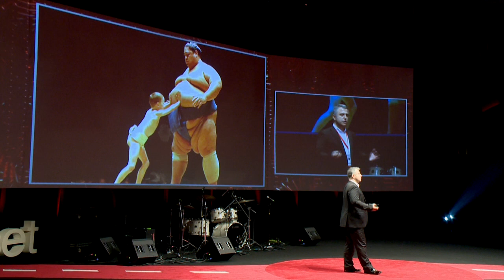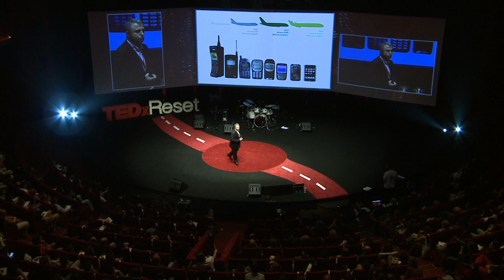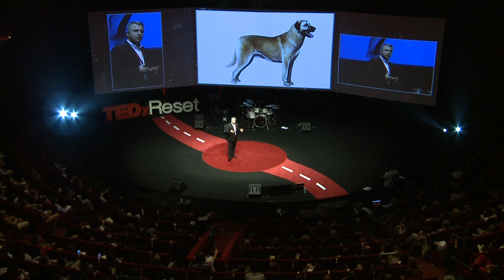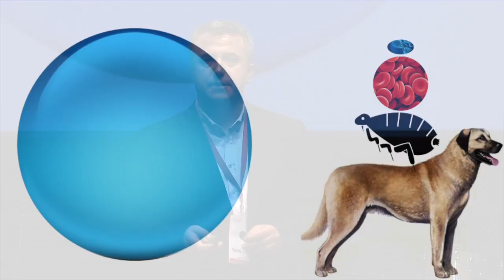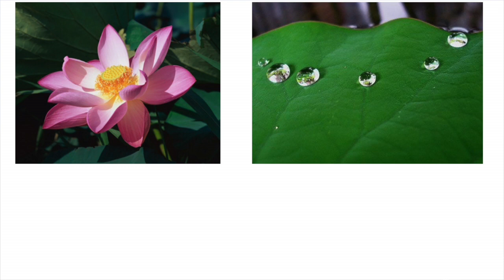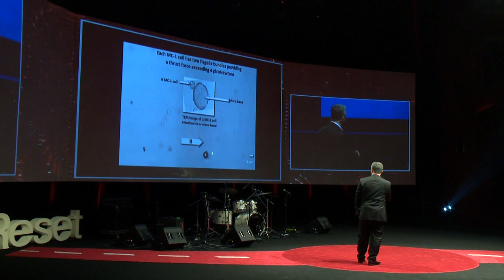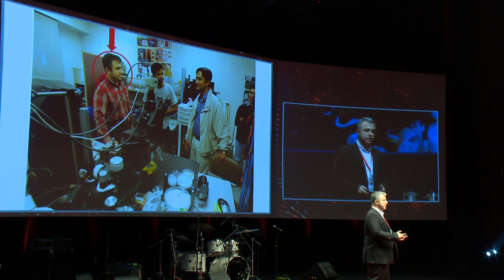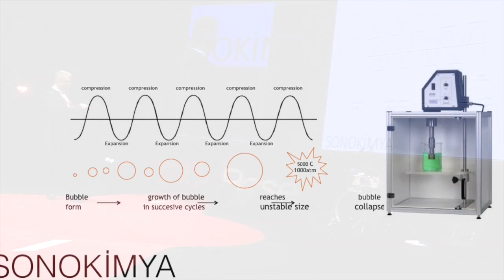Nano’nun Gücü | The Power of Nano | 2016 | Yavuz Bayam | TEDxReset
Nano gücünü kullanabilmenin bir yolu olmalı.

Therein a way to use the power of nano.

Lisans eğitimini Sakarya Üniversitesi Elektrik-Elektronik Mühendisliği Bölümünde tamamlayan Yavuz Bayam yüksek lisansını da aynı üniversitenin Bilgisayar Mühendisliği Bölümünde tamamlamıştır. Doktora çalışmasını Sakarya Üniversitesi ve University of California Davis’te yürüttüğü ortak çalışmalarla 2009 yılında tamamladı. 2010 yılından beri Gediz Üniversitesi Elektrik-Elektronik Mühendisliği Bölümü’nde öğretim üyesi olarak görev yapmaktadır.

After getting his BSc. degree from Sakarya University Electrical and Electronics Engineering, Yavuz BAYAM got his MSc degree from same University at Computer Engineering Department. He then completed his PhD. with a collaborative studies between Sakarya University and University of California Davis in 2009. After completion of the PhD. He has been working at Gediz University Electrical and Electronics Engineering Department since then as Assistant Proffesor.